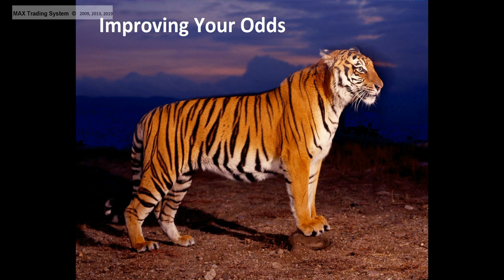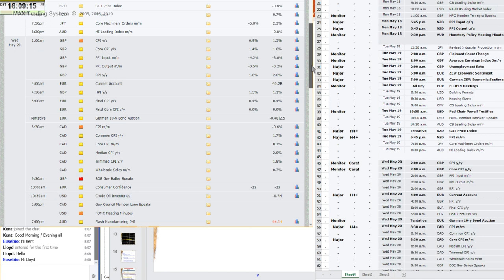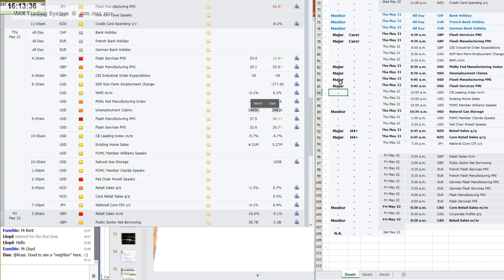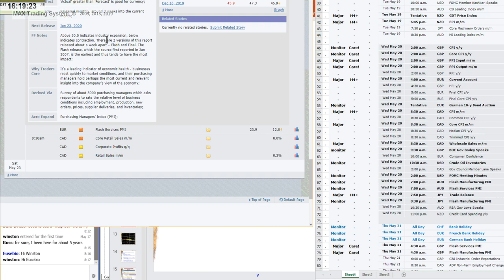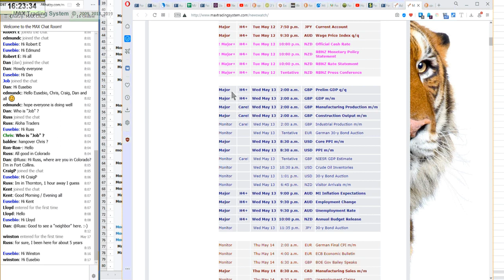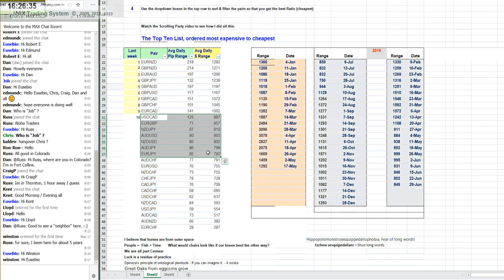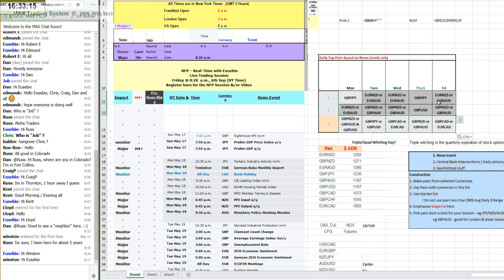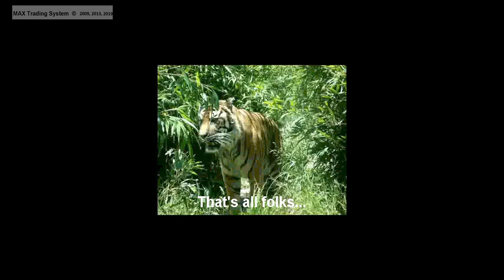MAX NewsWatch May 18 -23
Learn which news events for the coming week are important to your trading.